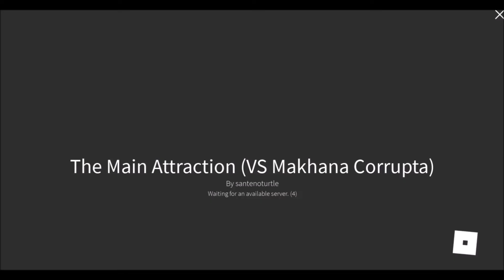Roblox Boss Battles santenoturtle Part 7